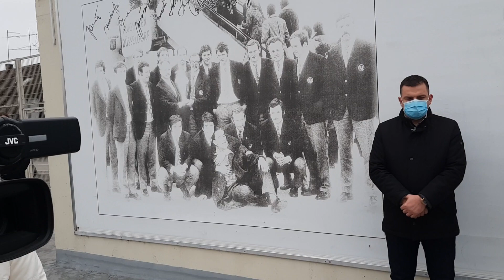Damir Bajs: -Kada govorimo o rukometu, bio je najveći među najvećima!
/ODRŽANA KOMEMORACIJA ZA ŽELJKA SELEŠA/
Bjelovar se danas oprostio od jednog od najvećih rukometnih trenera, bjelovarske legende poznate nadaleko i izvan hrvatskih granica - profesora Željka Seleša. Komemoracija je održana na Starom rukometnom igralištu, Bjelovarčanima poznatom kao Partizanovo igralište, gdje su se rađale bjelovarske rukometne nade i igrale mnoge utakmice pod budnim okom upravo Željka Seleša.